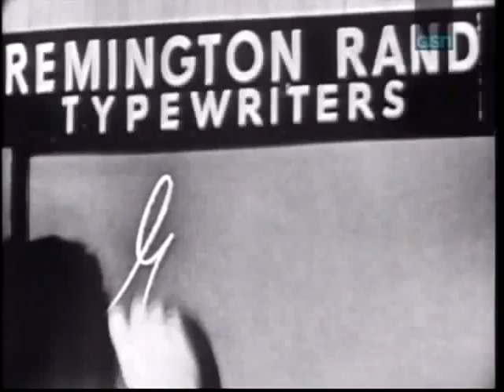Classic What's My Line Jerry Lewis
Jerry Lewis looks at the guest and jokingly blurts out her least likely profession, and he's right.